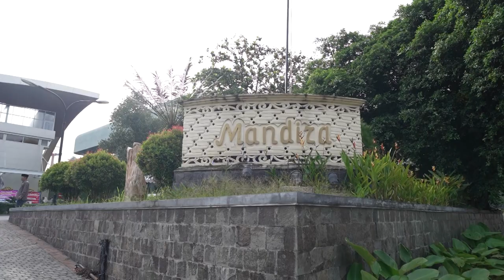Wisuda XII Universitas Bakrie (Full Video)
Wisuda XII Universitas Bakrie telah berlangsung 22 November 2022. Yuk, kita lihat prosesinya!